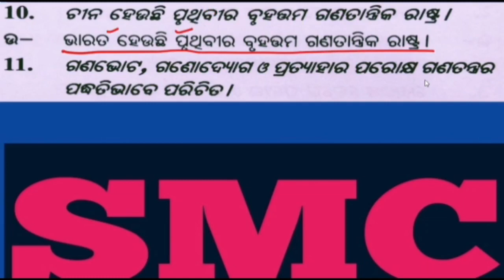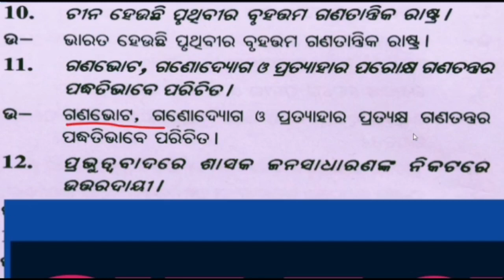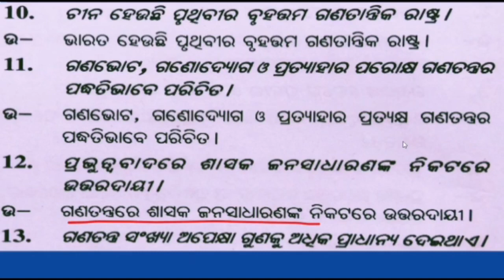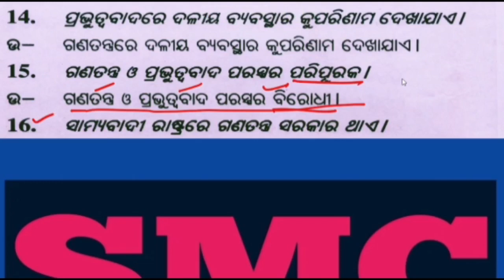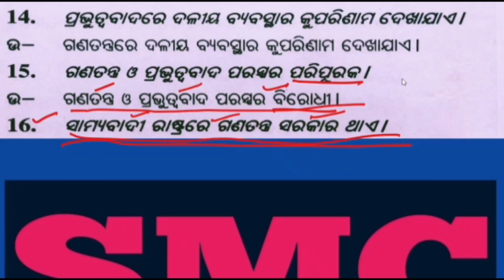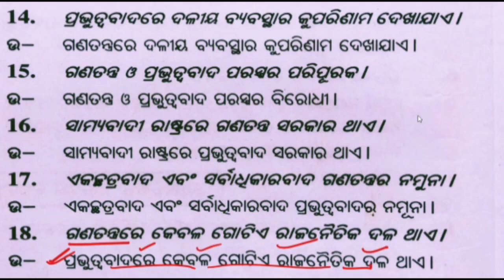PolSc-111 | +2 2ndyear Political Science | Democracy | Very short Q n A | CHSE Odisha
Hello Students , This video is about the discussion of some very short Q n A of Plustwo 2ndyear Political Science for the testing of the memory of the Plustwo 2ndyear students of Chse Odisha .